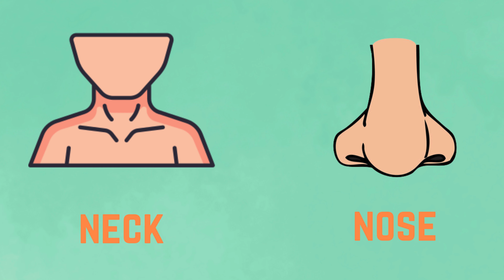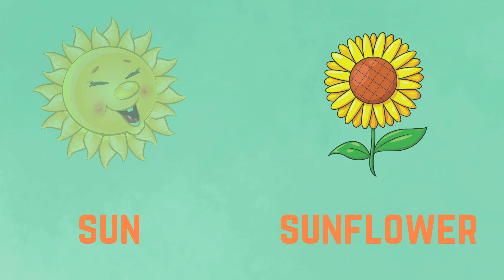Phonics Song 3 with TWO Words - A for Apple - ABC Song with Sounds - Toddler Learning Videos